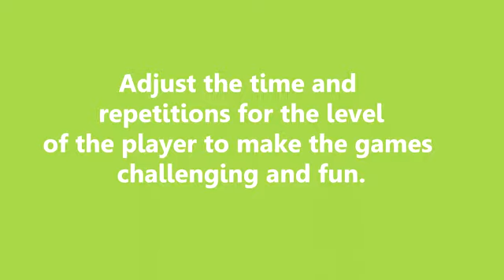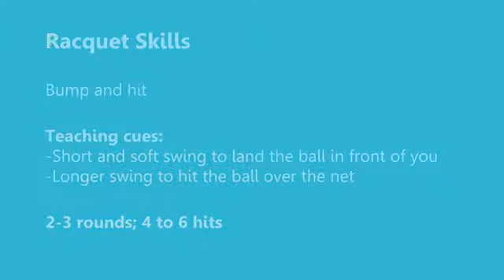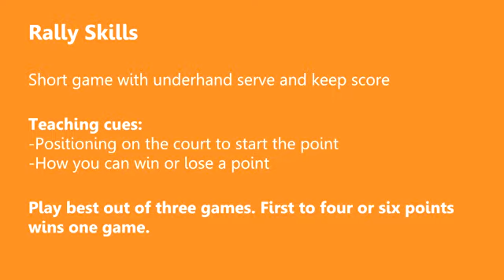Module 4;Day 2